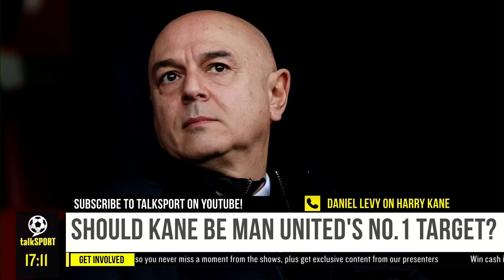Harry Kane to join Manchester United? 👀 Darren Bent and Andy Goldstein Debate 💰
Could Tottenham talisman Harry Kane be on his way to Manchester United at the end of the season? Darren Bent & Andy Goldstein believe The Red Devils should try sign the England captain!